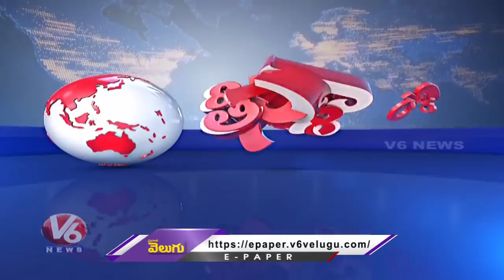CM KCR-BC,STs Lands | Allu Arjun Visits Adilabad | 17 MPs Tests Corona Positive | V6 Teenmaar News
Teenmaar Highlights : Allu Arjun Spotted At Adilabad, Fans Throng For Selfies, CM KCR-BC,STs Lands, And 17 MPs Tests Corona Positive During Parliament Sessions.